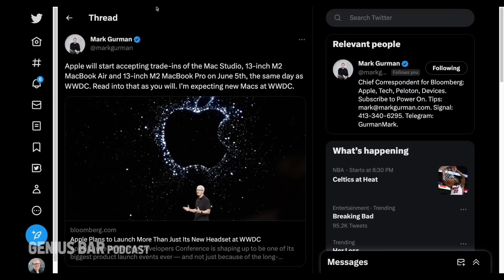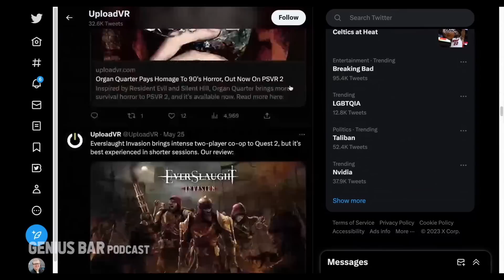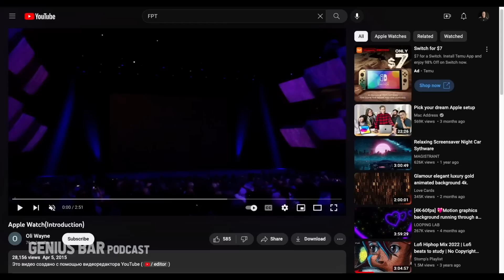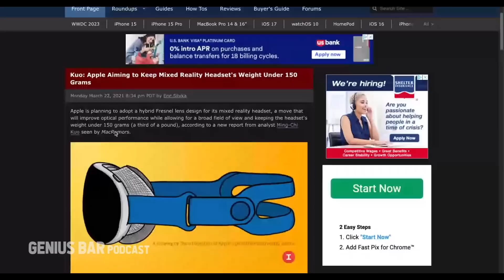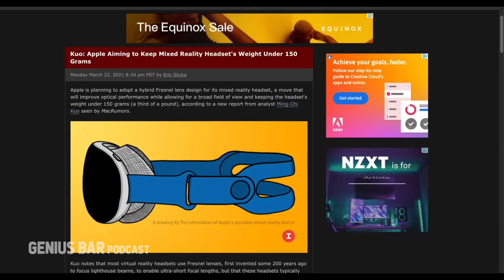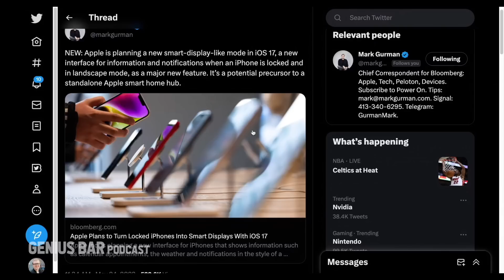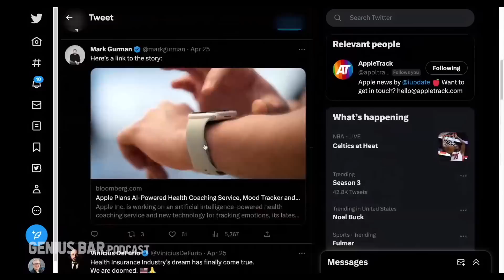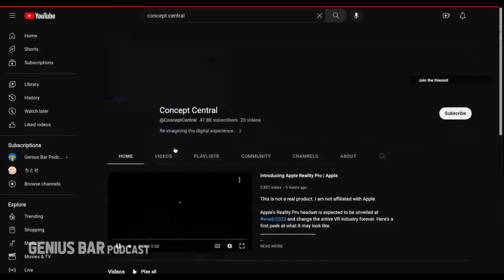BREAKING NEWS FOR APPLE'S WWDC 🚨 | Genius Bar Ep. 117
Jon Prosser and Sam Kohl make their LAST attempt to convince everyone that Apple's mixed-reality headset is going to be a big deal in this episode at the Genius Bar! On top of that, they dive into breaking news that multiple new Macs are likely coming at WWDC and share their near-final expectations for the event.

🧠 Cerebral! for 50% or more off your first month of therapy.
✏️ Grammarly! The right tone can move any project forward when you get it just right
💌 Get a 4-week trial, free postage, and a digital scale Thanks to Stamps.com for sponsoring the show!

Timstamps by @InfiniteRegen
0:00 - Hydrated Sam
0:45 - Breaking news
4:00 - Sammy no invitey
5:42 - Sponsor Cerebral
7:33 - Does Sammy feel better
10:30 - Upload Vr at wwdc
12:05 - Events galore
14:45 - Jon steals the show
18:00 - Sam wants to remind people
20:40 - Apple Watch unveiled reaction
24:45 - Sponsor Grammarly
26:35 - Sam’s excitement for wwdc
30:58 - named for the headset
34:20 - Sam’s blowing minds
40:18 - Final Cut Pro iPad
43:33 - Sponsor Stamps
45:20 - Gurmster
51:48 - ahh yes economy
53:20 - Sam is trying to say
58:00 - protect Jon’s brain
59:20 - TikTok
1:02:35 - When will next be
1:03:27 - Sam’s final question
1:05:45 - last last thing
1:06:40 - Closing out